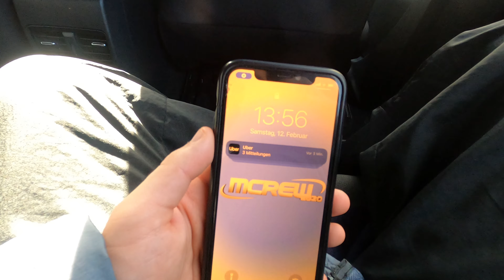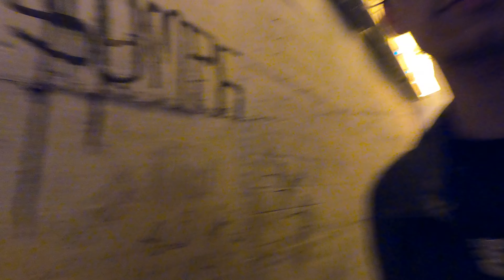SIEBENEUN (part 1)